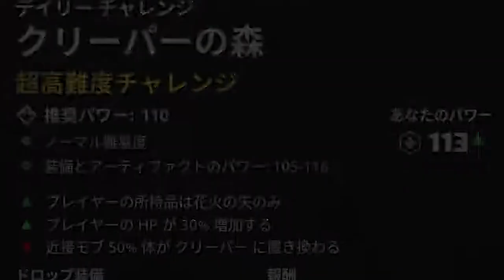【マイクラダンジョンズ】花火無限で無敵のデイリーが面白すぎる！【naotin】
初めて出ました！花火無限！これは死ぬことはないです。報酬がウマかったら周回必須ですね。エンジョイ勢がプレイするマインクラフトダンジョンズの攻略実況動画。